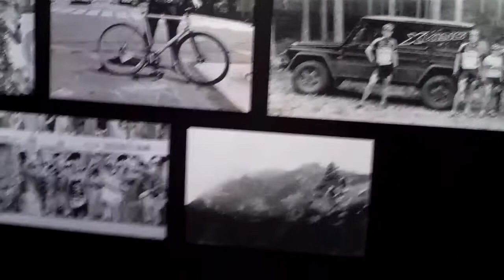Colnago Interbike 2010